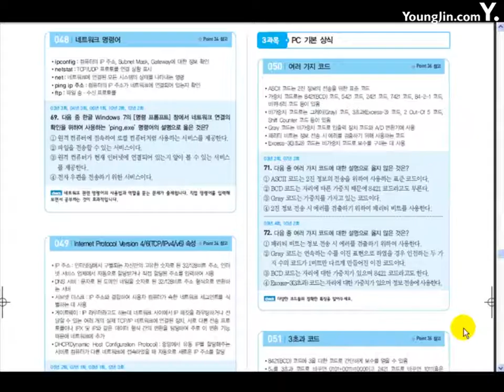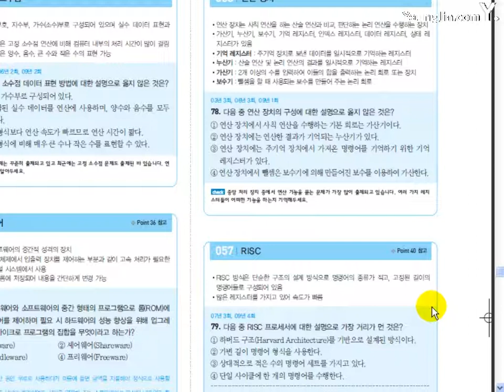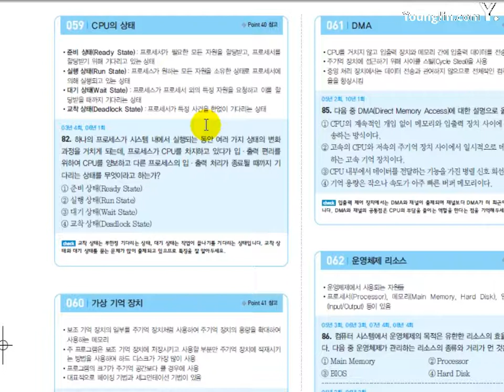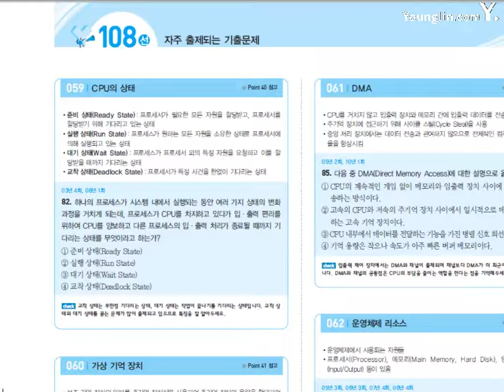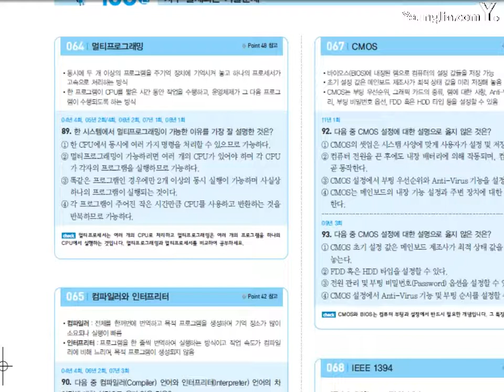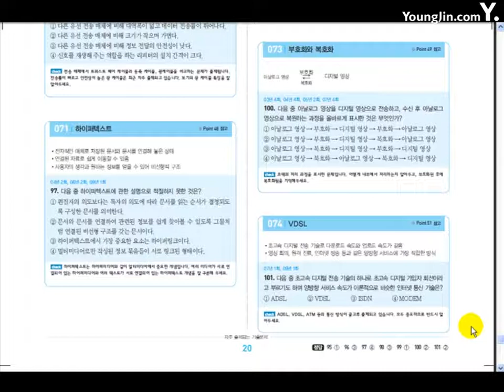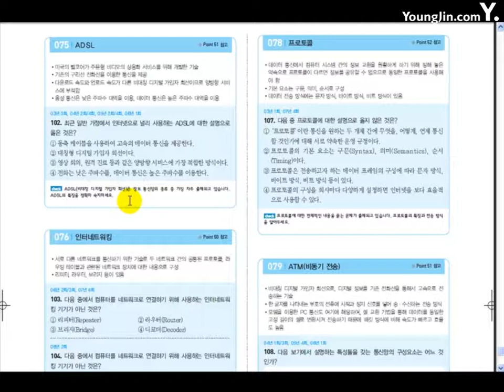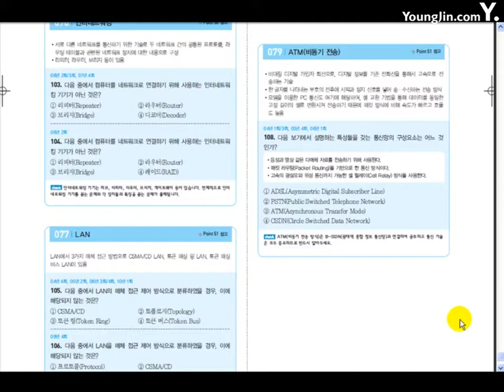2014 자주 출제되는 기출문제 3과목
설명 이기적 in 워드프로세서 필기